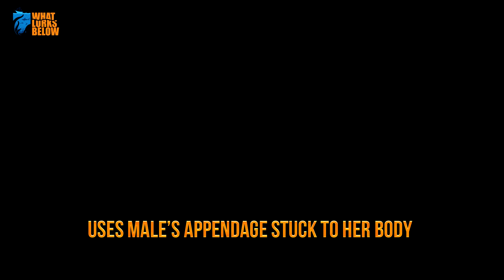9 Remarkable Underwater Mating Rituals!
In a world where all you need is love, and the occasional same-species snack, behold 9 magnificent marine mating habits!

9. Bluegill Fish
As the alpha bluegill is already busy trying to fertilize his lady's eggs, he'll spot the new female and assume he is acquiring yet another love interest. Once his fin is turned, the smart imposter will swoop, and the war on bluegill baby breeding has begun.

8. Adelie Penguin
Male Adelie penguins from the Antarctic coast collect the softest, smoothest stones with which to impress their beloved. You see, females use the small pebbles to carefully line their nest, so attention to detail and a meticulous eye for the perfect rock is key. The male will set the stone in front of the lady prospect.

7. Pufferfish
The pufferfish, for example, can culminate a fine creation of art in which they use their fins to create intricate patterns and designs that can take hours to perfect. Such a personalized performance of love takes place on the seafloor— the perfect setting for an ideal female to be won over.

6. Seahorse
The female entangles her tail around her mate, changing colors and touching noses as they move together in unison. His tail is prehensile, that is, it anchors the pair to objects such as blades of seagrass with a grip so fragile, it's like a baby grasping to an adult’s finger. This rhythmical ritual ensues for 8 hours at a time until the female becomes pregnant and once fertilized, she transfers her eggs into the male’s pouch.

5. Sharks
 With over 440 different species of shark in our oceans, it’s fascinating that they each bear their own unique style of mating habits. While some lay eggs, others give birth to their young. Some travel exceptionally long distances just to meet their shark-mates, and interestingly enough, some species of these man-eating fish give birth to extensive litters while others only have one pup in several years’ time

4. Hooded Seal
The power of their prowess isn’t as beautiful as a peacock’s perfectly splayed feathers; no, here hooded seals develop large, inflatable pink balloons on their heads to show how attractive they are. The balloons are sexually selected to be used in contests over female prospects, and a fierce fight to the end ensues until finally, one wins, and the bag inflates.

3. Sea Snail
These hermaphroditic species of sea slugs and snails have a bizarre mating habit that involves forming a long chain in which all members are connected. The Sea Hare begins this group mating ritual when one individual acts as a female to the one behind it, ensuring mass fertilization along the line.

2. Sea Slug
In the tiniest undersea battle of all time, wars are waged to see which one will carry the eggs and which one will fertilize them. To do this, the males are equipped with two male appendages— one in which is used as a sword to spar, and the other to try and inject the opponent with sperm without being inseminated himself.

1. Anglerfish
This species of needy is born bearing jaws that are ineffective for catching prey and they also lack a digestive system, so attaching to a female is literally life or death when it comes to staying alive for sustenance. If that’s not underwater fatal attraction, we don’t know what is. Further, after an anglerfish finds a female, he bites into her flesh and releases an enzyme bonding the two together— this enables nutrients to pass from the female to her new host through their shared circulatory systems.